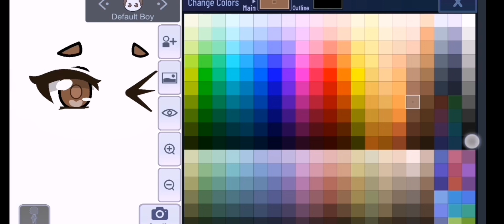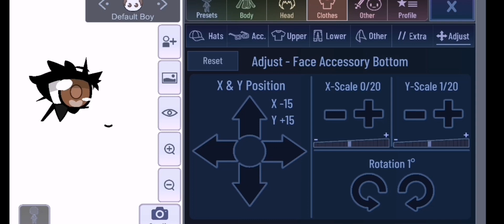Full tuturial for detailed eyes. :)